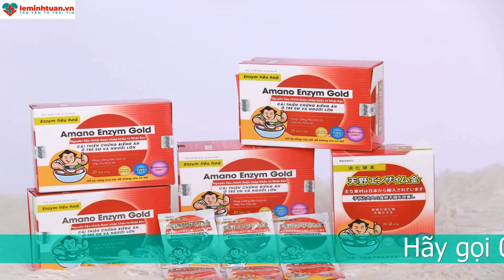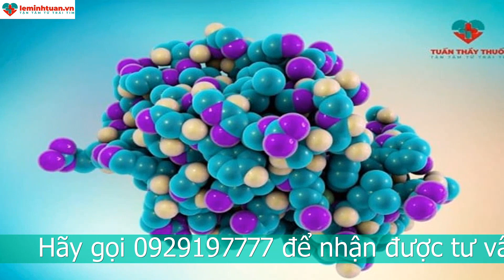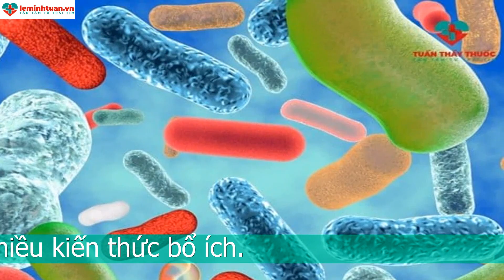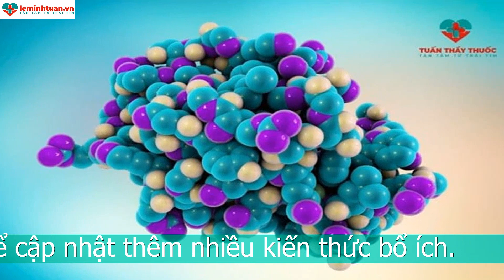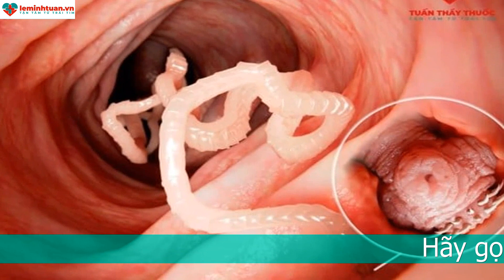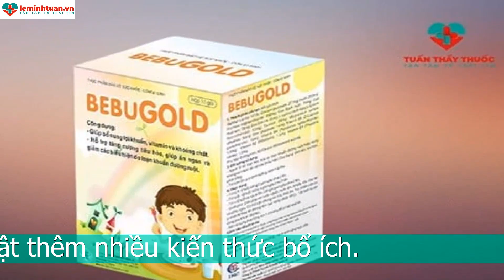Trẻ kém hấp thu nên bổ sung gì? Giải pháp từ chuyên gia Nhật Bản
Trẻ kém hấp thu có dấu hiệu gì?
Cha mẹ có thể quan sát một số biểu hiện dưới đây để nhận biết xem con mình có đang mắc phải hội chứng kém hấp thu hay không:

Trẻ thường xuyên bị đau bụng, đầy hơi, khó tiêu, buồn nôn.

Hay mắc phải các vấn đề rối loạn tiêu hóa như táo bón, đi ngoài phân lỏng, phân lẫn chất nhầy,...

Trẻ biếng ăn, hay ngậm, chậm tăng cân.

Trẻ thường có biểu hiện mệt mỏi, đờ đẫn, phản xạ kém linh hoạt.

Sức đề kháng suy yếu, dễ mắc các bệnh nhiễm khuẩn, hay ốm vặt.

Trẻ kém hấp thu nguyên nhân do đâu?
Tình trạng trẻ kém hấp thu chất dinh dưỡng thường bắt nguồn từ các nguyên nhân phổ biến như:

1. Chế độ ăn uống không phù hợp khiến trẻ kém hấp thu
Thực đơn hàng ngày của bé bị thiếu hụt dinh dưỡng khiến cơ thể không có đủ các vi chất cần thiết cho hệ tiêu hóa như vitamin B1, magie, canxi, kẽm, selen,... Điều này làm giảm cảm giác ngon miệng ở trẻ, dẫn đến tình trạng ăn uống kém, khó hấp thu.
Ngoài vi chất, chế độ ăn thiếu chất béo cũng khiến cho việc hấp thu các dưỡng chất thân dầu gặp khó khăn.
Mẹ cho trẻ tập ăn dặm quá sớm là một trong những lý do gây ra tình trạng trẻ kém hấp thu. Hệ tiêu hóa của bé còn non yếu, chưa hoàn thiện trong khi thức ăn lại có cấu trúc phức tạp làm làm cho đường ruột của trẻ dễ bị tổn thương.
Bữa ăn kém đa dạng, thường xuyên lặp đi lặp lại làm cho bé cảm thấy nhàm chán, không muốn ăn.

2. Trẻ kém hấp thu do rối loạn tiêu hóa
Hệ miễn dịch non nớt, hệ tiêu hóa phát triển chưa hoàn thiện là nguyên nhân khiến đường ruột của trẻ dễ bị tấn công bởi các tác nhân có hại. Khi xâm nhập vào cơ thể, các hại khuẩn sẽ gây ra một số rối loạn trên đường tiêu hóa như táo lỏng thất thường, khó tiêu, buồn nôn,... Tình trạng này ảnh hưởng trực tiếp đến quá trình tiêu hóa và hấp thu dinh dưỡng.
3. Trẻ kém hấp thu do bị ép ăn
Vì áp lực cân nặng của con mà nhiều bậc phụ huynh thường có thói quen ép con phải ăn hết khẩu phần. Điều này vô tình tạo cho bé tâm lý sợ hãi mỗi khi đến bữa ăn, giảm hứng thú với thức ăn, lâu ngày dẫn đến tình trạng biếng ăn, suy dinh dưỡng, kém hấp thu.
4. Thiếu hụt enzym tiêu hóa gây ra tình trạng kém hấp thu ở trẻ
Enzym tiêu hóa đóng vai trò quan trọng trong quá trình tiêu hóa và hấp thu thức ăn của cơ thể. Bé bị thiếu enzym làm giảm chức năng tiêu hóa của cơ thể, thức ăn không được chuyển hóa hết dễ gây đầy bụng, chướng hơi và cơ thể không thể hấp thu được.
5. Một số bệnh lý đường ruột ảnh hưởng đến quá trình hấp thu
Một số vấn đề trên đường tiêu hóa như loét dạ dày - tá tràng, phẫu thuật cắt một đoạn ruột, viêm ruột, hội chứng ruột kích thích, giun sán,...cũng là nguyên nhân khiến trẻ khó hấp thu dinh dưỡng.
Trẻ kém hấp thu nên bổ sung gì?
1. Trẻ kém hấp thu nên bổ sung một chế độ ăn hợp lý
Thực đơn của trẻ cần đảm bảo bổ sung đầy đủ 4 nhóm chất chính: bột đường, đạm, chất béo, vitamin và khoáng chất. Bữa ăn đầy đủ dinh dưỡng sẽ cung cấp cho cơ thể các dưỡng chất cần thiết cho quá trình tiêu hóa và hấp thu.

Với trẻ ăn dặm, mẹ nên lựa chọn thời điểm hợp lý để con tập ăn. Theo khuyến cáo của Tổ chức Y tế thế giới, nên cho trẻ bắt đầu ăn dặm khi trẻ đủ 6 tháng tuổi. Tuy nhiên, tùy vào thể trạng và nhu cầu của từng bé mà mẹ có thể cân nhắc cho con ăn sớm hay muộn hơn một chút. Mẹ nên tăng dần lượng thức ăn một chút một. Nếu thấy bé có dấu hiệu kém hấp thu thì nên tạm ngừng và thử lại sau vài tuần.

Chia nhỏ khẩu phần của bé thành nhiều bữa trong ngày. Điều này vừa giúp hệ tiêu hóa tránh phải làm việc quá tải, vừa làm cho quá trình hấp thu dinh dưỡng hiệu quả hơn.

Cho bé ăn theo nhu cầu, ăn đủ lượng chứ không nên ép bé ăn. Đồng thời, cha mẹ nên tạo tâm lý thoải mái cho trẻ khi ăn sẽ giúp trẻ ăn uống ngon miệng hơn và hứng thú khi thấy thức ăn.

Mẹ cũng nên chú ý đa dạng hóa bữa ăn của trẻ, tránh lặp lại nhiều lần một món nào đó sẽ khiến trẻ cảm thấy nhàm chán và trở nên biếng ăn.